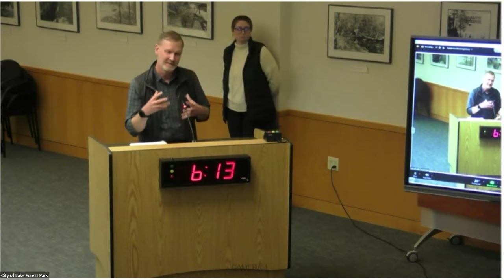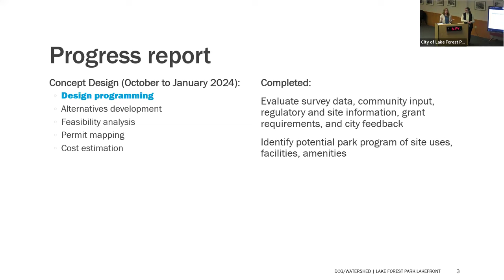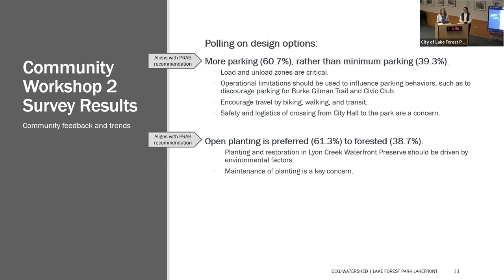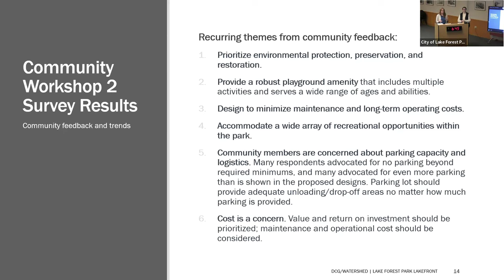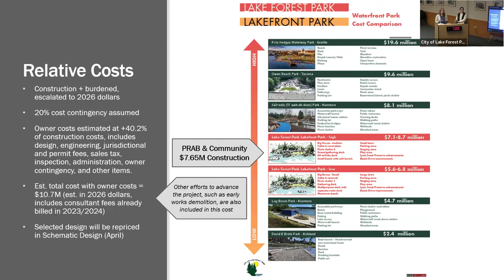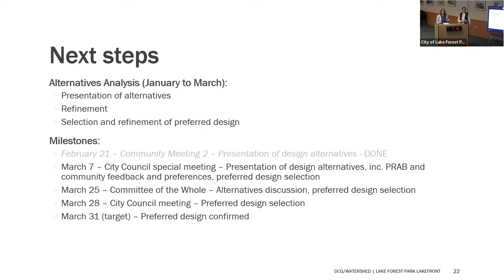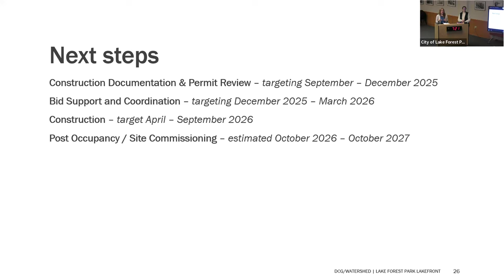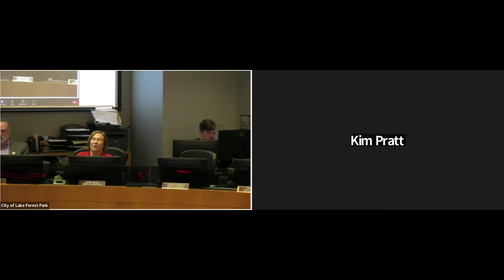March 7, 2024 Special Business Meeting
City of Lake Forest Park March 7, 2024 City Council Special Business Meeting.

0:00  CALL TO ORDER: 6:00 PM
0:18  PLEDGE OF ALLEGIANCE
0:46  ADOPTION OF AGENDA
1:09  PUBLIC COMMENTS

PRESENTATIONS
2:15  A. 2024 Planning Commission Work Plan
4:17  B. 2024 Climate Action Committee Work Plan
11:13  C. 2024 Parks and Recreation Advisory Board Work Plan
13:57  D. Update on plan for Lakefront Park

1:20:54  CONSENT CALENDAR
A. February 15, 2024 City Council Budget and Finance Committee Meeting Minutes
B. February 22, 2024 City Council Regular Meeting Minutes
C. City Expenditures for the Period Ending March 7, 2024
D. Resolution 24-1945/Authorizing the Mayor to accept the Department of Commerce Pursuit Technology Grant

ORDINANCES AND RESOLUTIONS FOR INTRODUCTION / REFERRAL
1:21:14  A. Resolution 24-1946/Authorizing the Mayor to accept the Department of Commerce Climate Planning Grant
1:40:41  B. Ordinance 24-1290/Amending LFPMC 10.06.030 related to automatic traffic safety cameras

ORDINANCES AND RESOLUTIONS FOR COUNCIL DISCUSSION
1:44:57  A. Ordinance 24-1289/Amending the 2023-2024 Budgeted Positions and Salary Schedule for the Municipal Services Department

1:48:50  OTHER BUSINESS
COUNCIL COMMITTEE REPORTS
1:50:36  A. Councilmember Reports
1:59:02  B. Mayor's Report
2:07:15  C. City Administrator's Report

2:10:58  ADJOURN